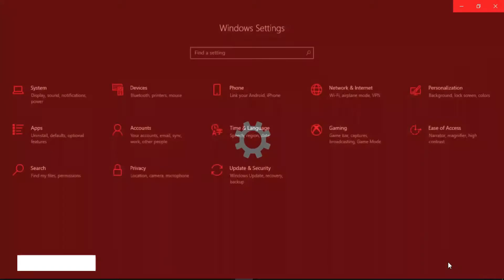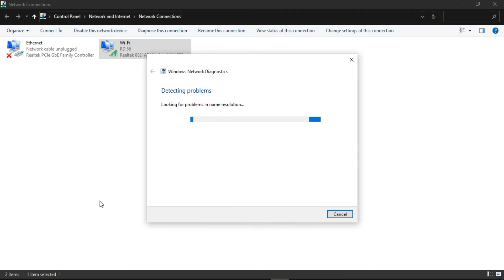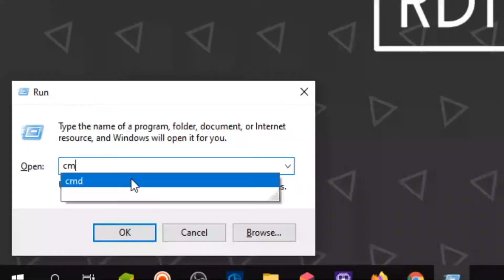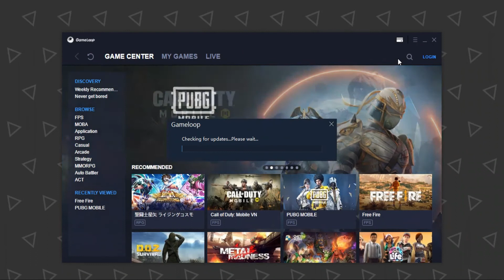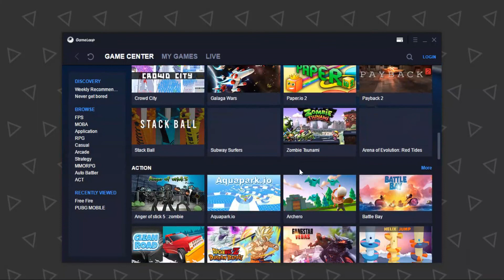Failed To Send The Network Request To Check For Update | Gameloop Update Problem Solved | RDIam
Hi there!
Recently I was trying to update GameLoop on my windows PC and encountered a problem saying " Failed to send the network request to check for update". Then I found a solution for this problem. And sharing with you guys!
Hope this will solve your problem too.

gameloop update not working, gameloop update error, how to solve gameloop update, kaise solve kare, pubg in india, faug on pc, how to play faug on windows pc, failed to send network request to check for update, gameloop all error solved in a single video, gameloop not working, bluescreen proble, black screen problem, freezing, lag fix, smooth pubg, free fire, play store, rdiam,

Bluestacks update, bluestacks  not working, not responding, how to solve bluestacks update problem, how to update bluestacks more easily, bluestacks updater not working, how to fix, bluestacks, not working , bluestacks upate stucked, help, kaise solve kare, bluestacks update nehi ho rha he, kaise latest version me update kare, kaise pc me pubg khele, pc emulator, best emulator,

Bluestacks error,running in the background, running in background, black screen, lag, not working, glitch, pubg, free fire max, on bluestacks,bluestacks 4, new update, how to get rid of this, not working properly.
gameloop running in the background, qmemulatorservices,qmemulator,gameloop32bit, prevent from running background,free up pc,speed up pc,laggy pc,fast pc,how to smoothly run games on old pc,bluestacks in background, how to disable,

gameloop download problem, gameloop fun website not working, how to install gameloop on your windows pc, softtonic, 503 service temorarily unavailable, how to install gameloop in india,pubg mobile india, releasae date, how to install pubg mobile in gameloop , gameloop all problem solved, not working.

gameloop gameloop error code 3, errorcode 3, gameloop failed to start the engine, gameloop failed to start the emulator, gamellop not working, emulator not working, solved, 100%, working solution, how to fix gameloop error, not working, free fire, pubg, sniper 3d, kaise fix kare, rdiam